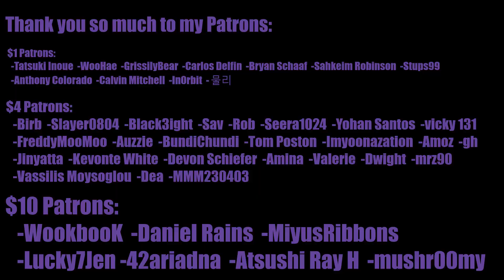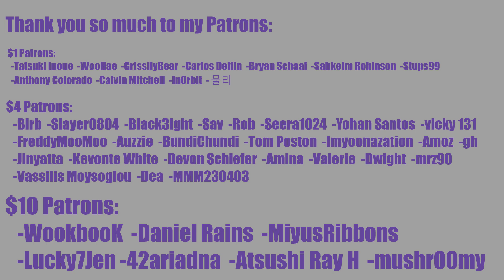🤡 HARVEY QUINN IS HERE TO DESTROY US ALL 🤡 [XG TAPE #2] I WON (TEST VIDEO / HARVEY) ALPHAZ REACTION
HARVEY QUINN IS HERE

0:00 Intro
1:50 Reaction
7:45 Outro

INTRO

◾Intro: YouTube.com/UNDERfireGAMER